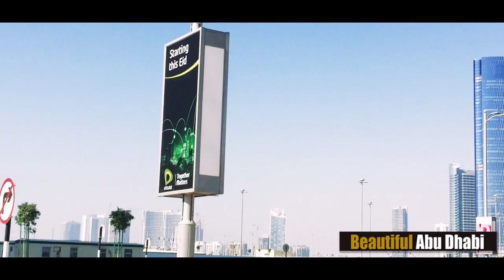Around CLEVELAND CLINIC Abu Dhabi 2019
Abu Dhabi Vlogs , People and Places